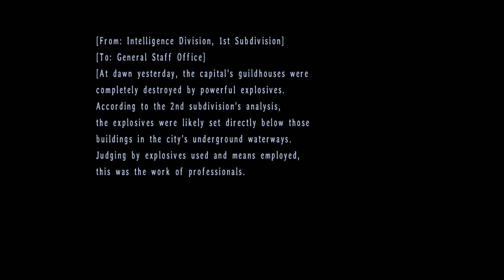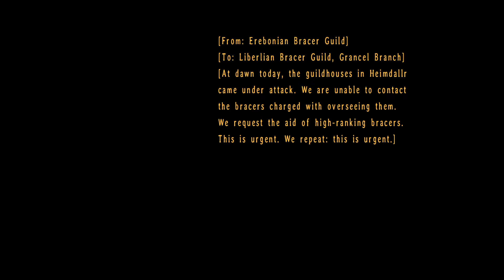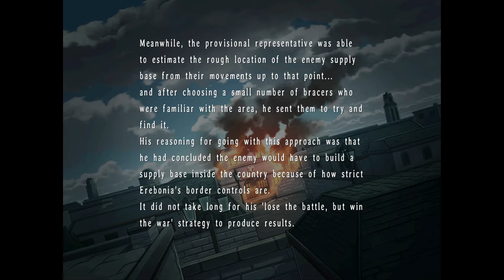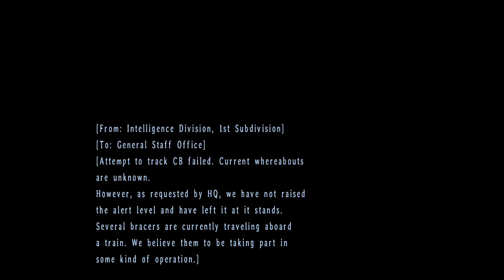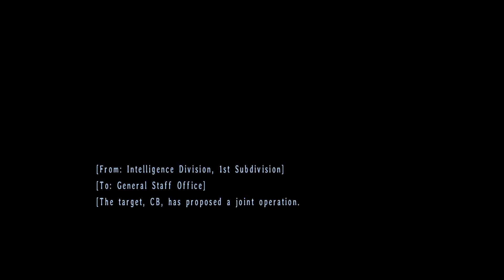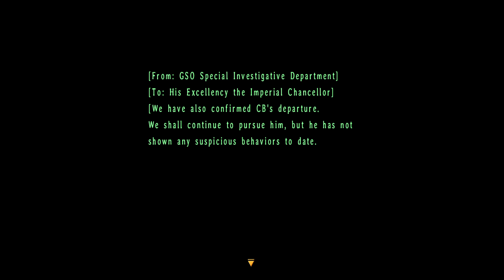The Legend of Heroes: Trails in the Sky 3rd (Star Door 13: Assault on the Imperial Guards)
Star Door 13: I Accept Your Request

    Location: Black Ark - Stern 2F
    Episode: Assault on the Imperial Guards
    Requirements: Win over 400 battles
    Reward: Jagd Armor, 10000 Mira